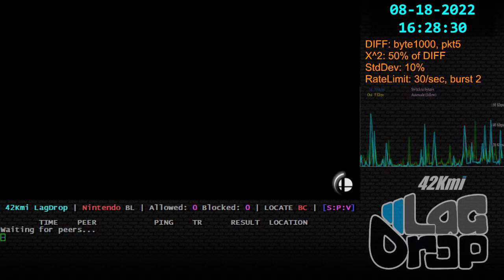SmashBros - 2022-08-18 - 13.0.1 - core [Columbia, SC, US] lag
Daisy Roy